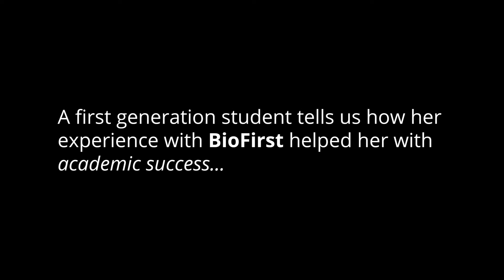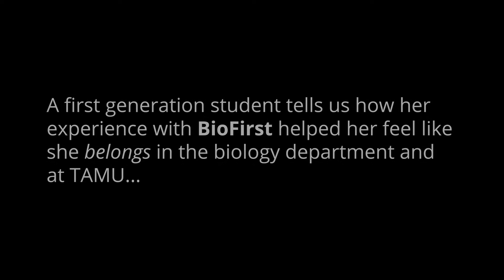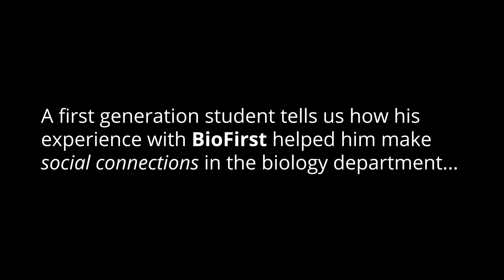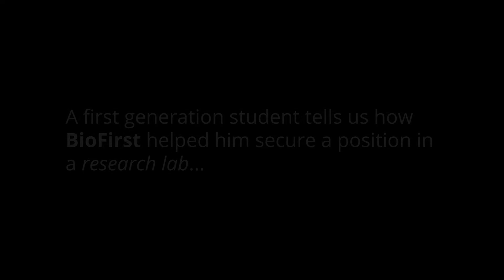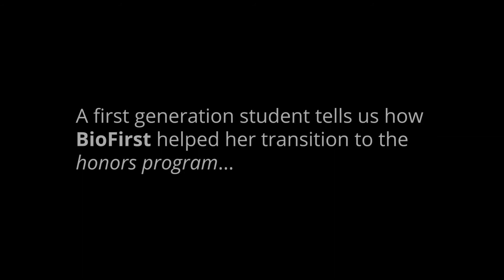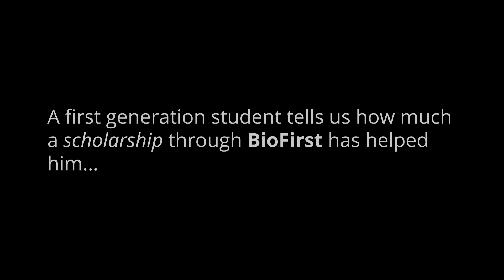BioFirst in the Department of Biology at Texas A&M University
BioFirst is A Learning Community for 1st Generation College Students in the TAMU Department of Biology

tx.ag/BioFirst